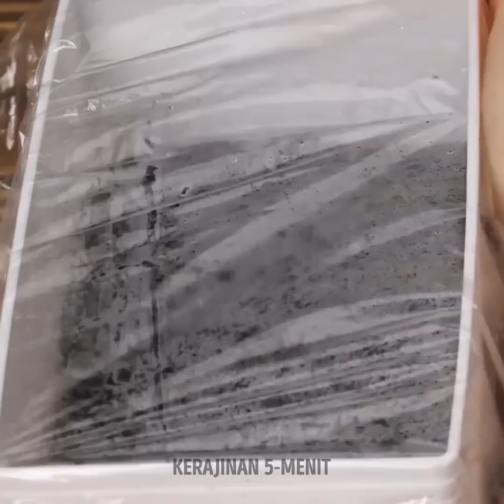Kiat Berkebun Luar Biasa untuk Setiap Rumah Tangga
Jika kamu punya kebun dan ingin menghabiskan lebih banyak waktu untuk melakukan proyek outdoor, hari ini adalah hari keberuntunganmu karena kami akan menunjukkan proyek halaman belakang yang bisa kamu lakukan bersama keluargamu. Temukanlah semua trik untuk memanfaatkan ruang dan menghibur dirimu tanpa perlu meninggalkan rumah. Kami akan menunjukkan trik daur ulang untuk memanfaatkan material dan mengajarimu kiat-kiat dekorasi hari ini.

Hari ini, kami akan menunjukkan kiat berkebun luar biasa untuk setiap rumah tangga. Kami akan menunjukkan cara membuat alat untuk memanen buah di rumah. Buatlah meja bar minuman di halaman belakangmu. Gunakanlah lumut buatan sendiri untuk menghias pot bunga. Kami akan mengajarimu cara memasang pendingin di meja agar minumanmu selalu dingin di hari yang panas. Ide apa yang akan kamu coba lebih dahulu?

URUTAN WAKTU:
02:58 – Stiker kayu
06:18 – Kiat menumbuhkan tanaman
09:25 – Gunakan kembali potmu yang rusak
11:15 – Memanen kiwi